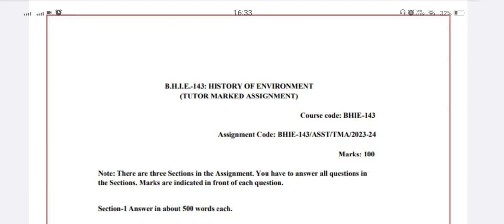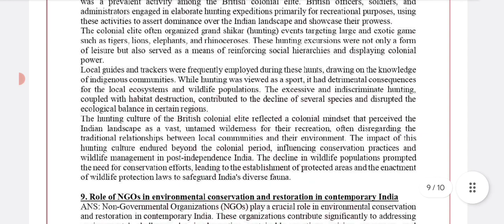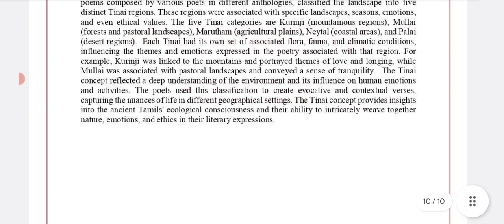BHIE 143 IGNOU ALL SOLVED ASSIGNMENT PDF AVAILABLE ORDER NOW ( WHATS @ 9582437412)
OTHER NEW ASSIGNMENT ( 2022-23 )
HANDWRITTEN  ASSIGNMENT CHARGE
BA  PAR SUBJECT - 400
MA PER SUBJECT  - 600
AND OTHER COURSE  450
PDF CHARGE - 20 RS
ALL IGNOU QUESTION BANK  & SAMPLE CHARGE PER PDF   - 40 RS
OLD ASSIGNEMT AVAILABE
2019-20, 2020-21, 2021-22, 2022- 23,2023-24
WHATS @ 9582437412